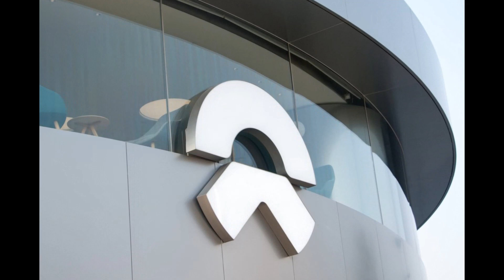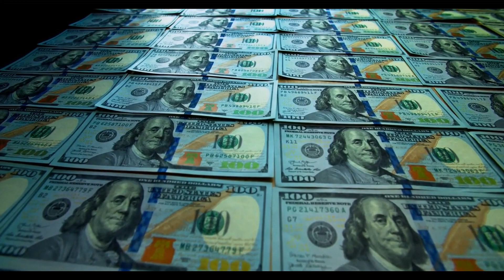Nio Stock Analysis and Predictions [February] - Nio Creates Cycle Of Recurring Revenue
Nio Stock Analysis and Predictions [February] - Nio Creates Cycle Of Recurring Revenue (nio). Nio is one of the greatest companies on the stock market. Nio stock and other chinese stocks will soon take over the clean energy sector. We at financial health focus on nio stock predictions and we do nio stock analysis. We also discuss 蔚来 and nio houses. You will get the latest nio news today on this channel. Nio latest news is hard to come about since it is a chinese company. We report what nio today did, its nio factory, and nio stock price prediction 2021 and nio q2 2021. We also do nio earnings and how and if nio stock today will cause a nio shut down.